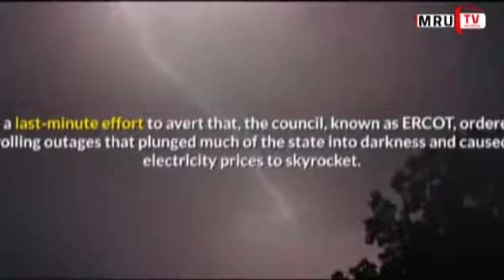Amawulire ga Poko poko mu luganda ne Fatuma ku mrutv kakeeka